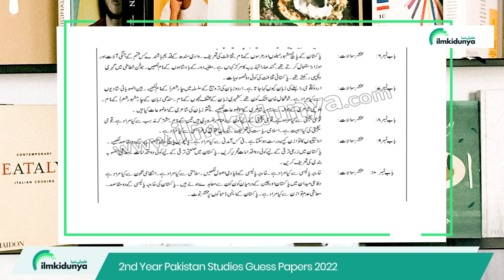2nd Year Pak Study Guess Papers 2023 | 12th Class Pak Study Important Guess Paper 2023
In this video we going to tell your most important questions of 12th class pakistan studies for your final exams.

00:05 Introduction
00:30 CH 1-CH5 Short Questions
02:12 CH 5-Ch10 Short Questions